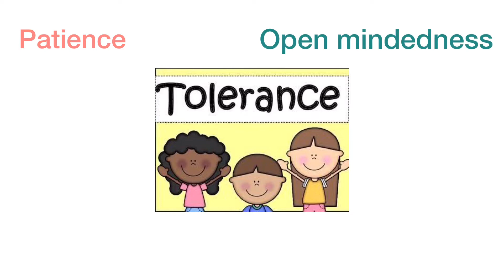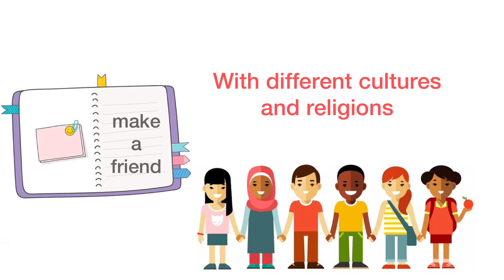Tolerance - Character Building for first graders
Tolerance
Character Building Subject for first grade